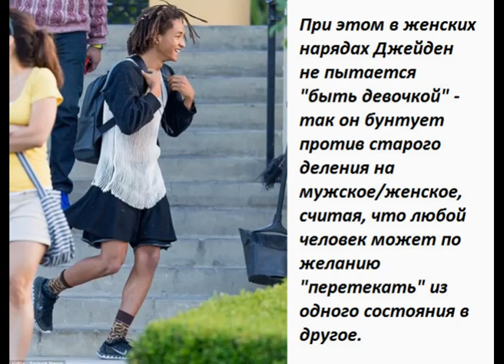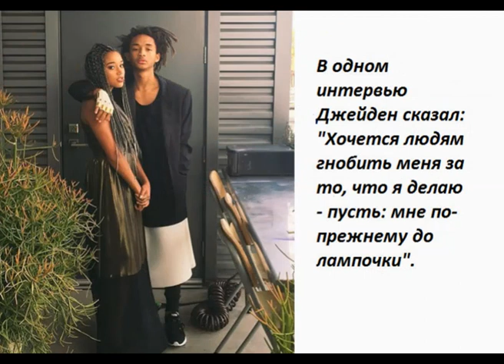Джейден Смит, 19-летний сын Уилла Смита. Любитель щеголять в платьях.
Джейден Смит, 19-летний сын Уилла Смита. Любитель щеголять в платьях и даже выкладывает снимки на своей страничке в Инстаграм.